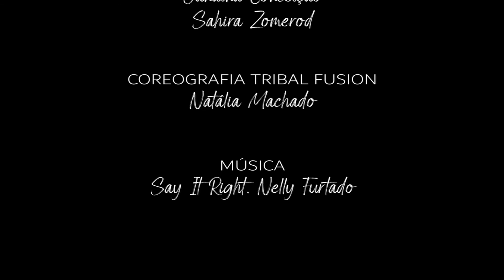Sarau em Casa, por Aysha Almeé - FBCD® alunas Natália Machado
pedimos às alunas das aulas online para fazerem seus experimentos de dança em vídeo. Algumas nos enviaram e autorizaram a postagem.
E olha essas lindezas, alunas de FCBD® Tribal Style  da bailarina e professora Natália Machado.

A gente pediu um vídeo, elas mandaram um clip, morri de amor...
Obrigada pelo capricho, suas maravilhosas.
Assistam, é inspirador.

Aulas semanais, presenciais e online.
Dançarinas: Janaína Conceição e Sahira Zomerod
Edição: elas mesmas, as dançarinas maravilhosas
Correção de Cor: Rec2